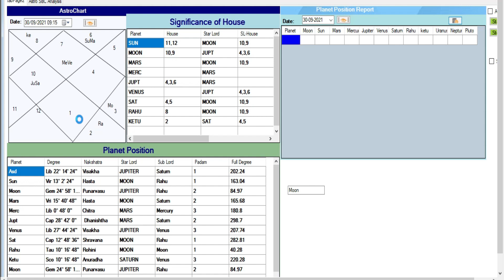Astro Technical View for 30th Sept 2021